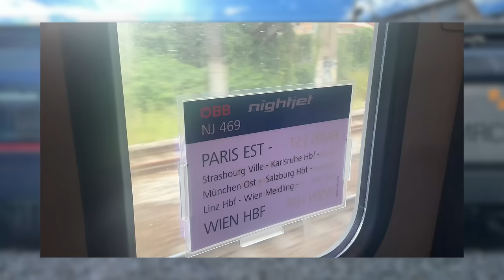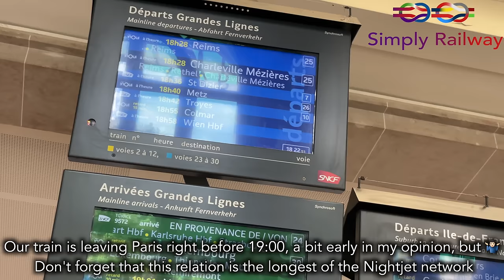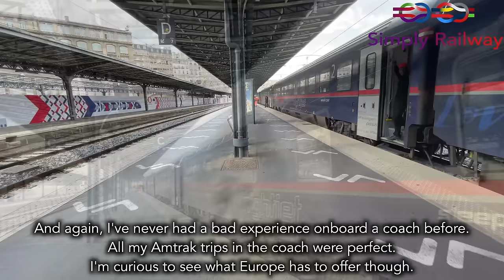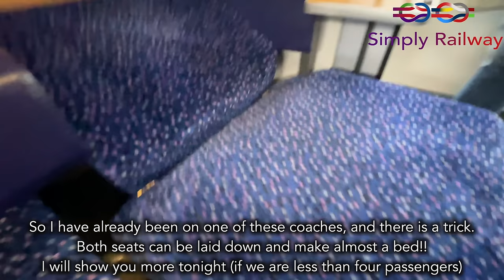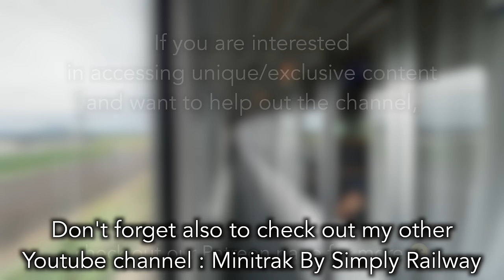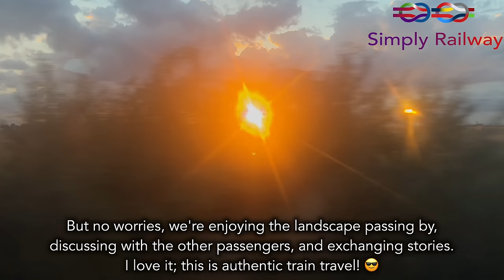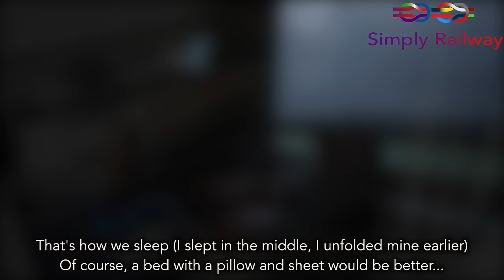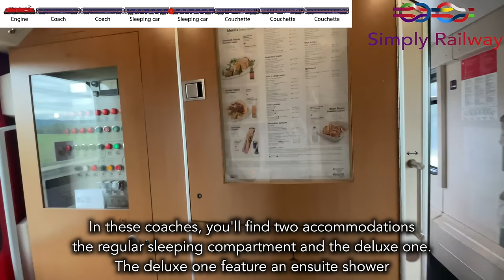Paris to Vienna with Nightjet - 16 hours in COACH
Welcome to this new trip report, this week we are traveling with Europe's favorite when it comes to night trains... Nightjet! This time I'm traveling in coach! For train's science 😎

 - TRIP INFORMATION -
RECORDED IN JUNE 2022
Railroad company: Nightjet by ÖBB
Train type : Traxx and Nightjet coaches and then Taurus
From : Paris Est to Vienna Hbf
Time : Around 16 hours
Price : From 29€ in coach

00:00 : Intro
01:17 : Paris Est and the relaunch of Paris-Vienna
02:27 : Arrival of the Nightjet
02:59 : A look from the outside
04:08 : An unusual engine
05:09 : Ready to board
05:51 : Boarding coach!
06:22 : Seat... Compartment check
07:24 : Departure from Paris
07:38 : A smooth ride across Eastern France
08:21 : Mid roll ads
08:43 : The mighty "Ligne 1"
10:13 : Nancy
10:35 : Strasbourg, last stop in France
10:52 : Good morning from Germany 🇩🇪
11:00 : How we sleep
11:22 : Passau, last stop in Germany
11:44 : Good morning Austria 🇦🇹
11:56 : Free coffee
12:07 : Stop in Wels and Westbahn
13:43 : Walkthrough of the train
16:33 : Rear view
16:59 : Arrival in Vienna
17:10 : Conclusion
17:40 : Outro